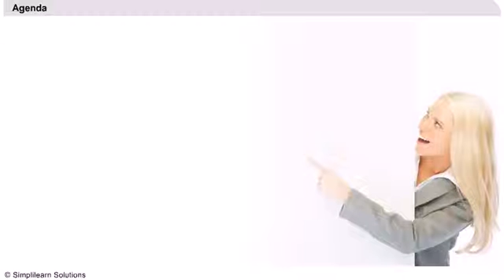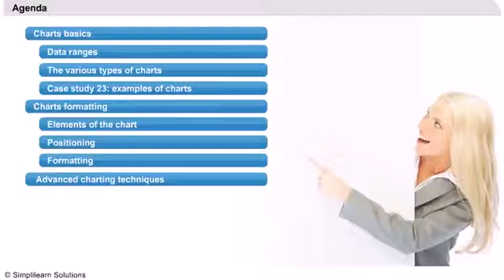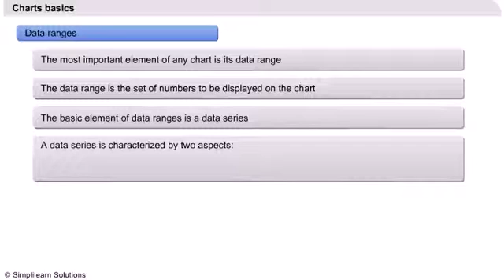Using Charts in Excel | Financial Modeling Training | Excel Tutorial | Simplilearn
️️🔥 Professional Certificate in Data Analytics and Generative AI, by Simplilearn in collaboration with Purdue University
This video talks about advanced charting and dash boarding techniques.
This videos covers below topics :
- Chart basics
- Data ranges
- The various types of charts
- Case study - examples of charts
- Charts formatting
- Elements of chart
- positioning
- Formatting
- Advanced charting techniques
- Adding curve fitting formulas
- Controlling chart features from VB
- Case-study - Changing data ranges from VB

Summary of the video :
The most important element of any chart is it's data range. The data range is the set of numbers to be displayed on the chart. The basic element of data ranges is a data series. A data series is characterized by two aspects. The first aspect is number of variables and the second one is the size of each variable. Different types of charts have data series with a different number of variables. Excel has many different types of charts. Without going in to the details of all of them we give here the most commonly used line chart, Histogram chart, Pie chart, surface chart.

✅ Key Features
- 8X higher live interaction in live online classes by industry experts

✅ Skills Covered
- Data Analytics
- Supervised Learning